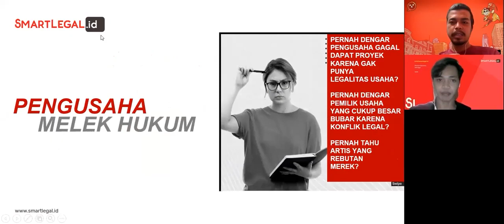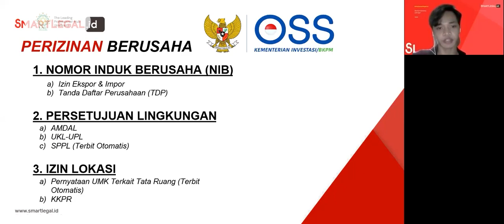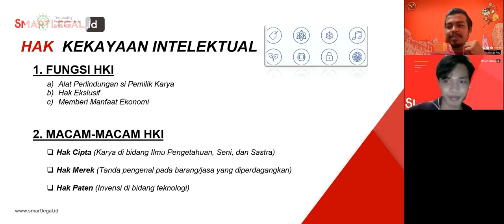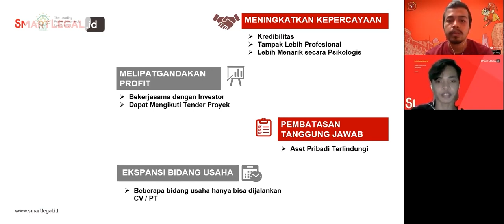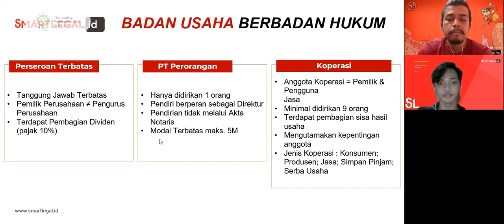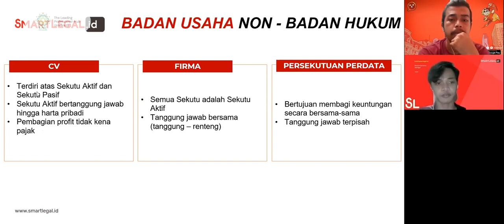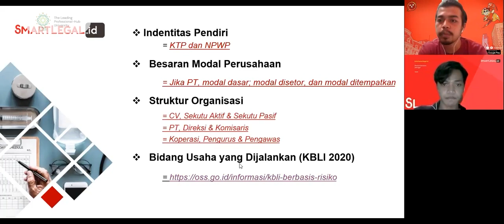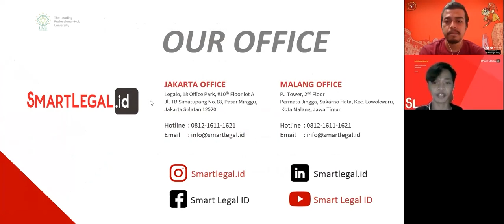Bersama Qasir & Smart Legal membahas Pentingnya legal dalam kegiatan usaha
Webinar kerjasama UNU Yogyakarta dengan Startup Qasir dan  Smart Legal -  Pentingnya legal dalam kegiatan usaha.

UNU Yogyakarta, The Leading Professional Hub University
Update terus tentang UNU Yogyakarta di:
Facebook : Universitas Nahdlatul Ulama Yogyakarta